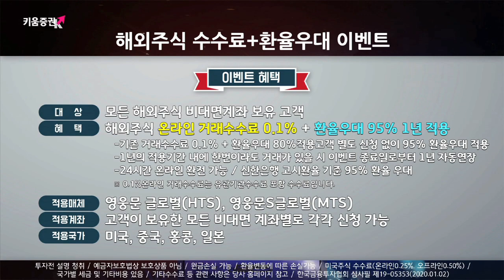늘어나는 해외 직투, 종목은 어떻게 골라야 할까?(W. 장홍래 대표/20. 11. 02)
출연: 장홍래 포컴에셋 대표(녹화: 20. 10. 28)

00:00 늘어나는 해외 직투, 중국 SMIC, 투자자들이 투자해볼만한 기업일까?
02:03 해외 직투, 종목은 어떻게 골라야 할까?
04:00 중국의 빅 픽쳐
06:38 핫한 해외 주식 중 체크해야 할 것은?
11:35 투자자들이 기업을 계속적으로 관리해야 하는 이유
12:58 국내 기업중 관리가 잘 되고있는 기업
22:45 마지막으로 투자자들에게 하고싶은 말